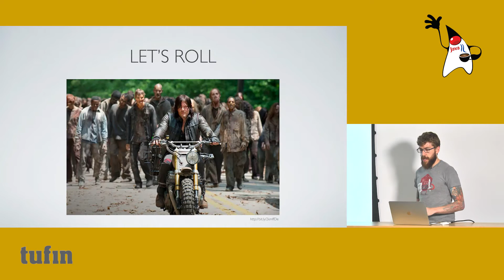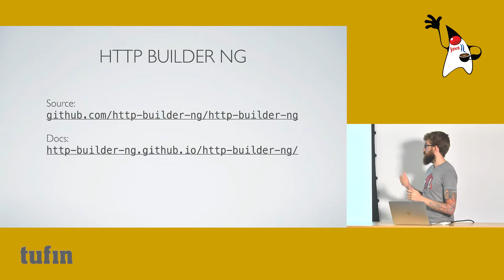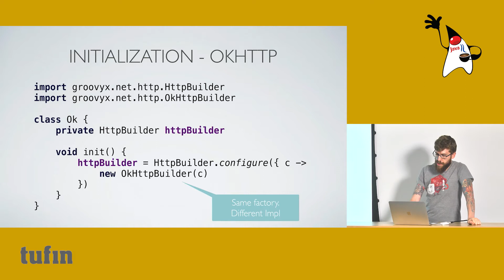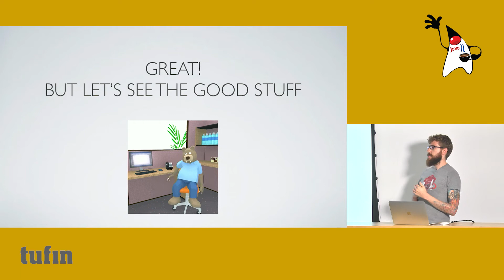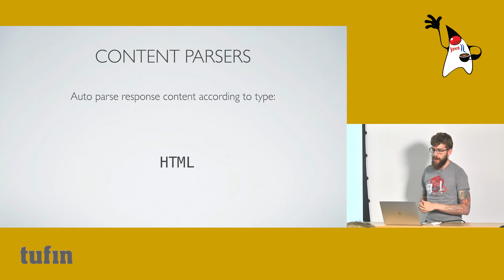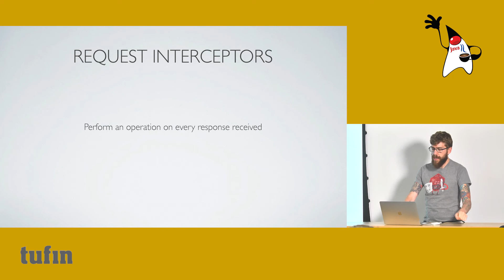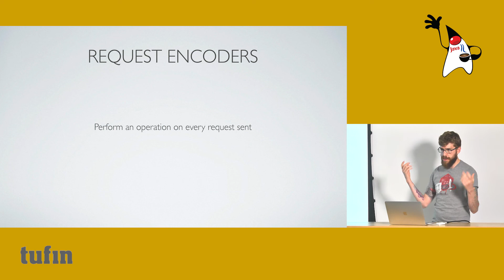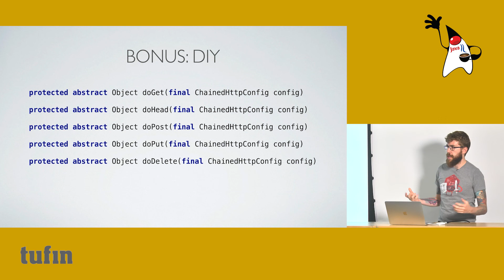[Lightning] Back From the Dead by Noam Tenne - Healthy.io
Many Groovy developers have lost either faith, sanity or both from using Groovy’s HTTP Builder, but the gauntlet has been thrown once again and the project is back to life! In this talk I will present the new project syntax, talk about basic the basic features and discuss advanced use cases.